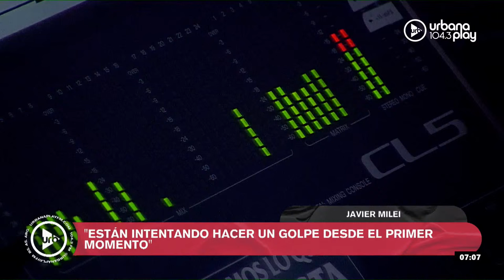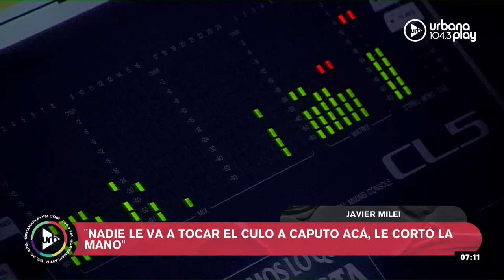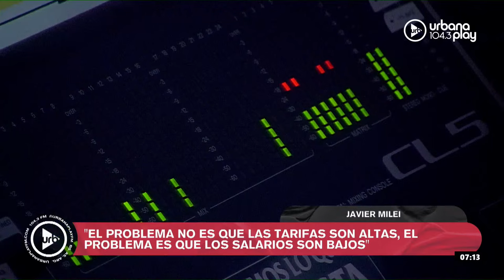Condena a Alperovich, Milei sobre los detenidos, Bullrich sobre el modelo a lo Bukele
José Alperovich, tres veces gobernador y exsenador nacional de Tucumán, fue declarado culpable por violar y abusar sexualmente de su sobrina segunda en varias oportunidades mientras ella se desempeñaba como su secretaria “en todos los casos, mediando para su comisión intimidación, abuso de una relación de dependencia, de poder y de autoridad”.

La vocera de la víctima de Alperovich, Milagros Mariona, afirmó: “Estamos muy conformes y el juez Ramos Padilla ha dado un ejemplo de justicia, sienta un precedente importante. Está muy emocionada en este momento. Para nadie es lindo pasar por estas situaciones. Está satisfecha solamente de que haya encontrado verdad en sus palabras. Es lo que busca desde el momento en que hizo su carta pública y afrontó todo este proceso”.

Sobre los detenidos por manifestar contra la Ley Bases, Javier Milei dijo: “No son presos políticos, son delincuentes que cometían delitos y como consecuencia de ello el que las hace las paga. Tienen que estar encerrados por haber cometido delitos. Romper la ciudad no puede ser gratis. Se terminó con la doctrina Zaffaroni, el que las hace las paga”.  “Están intentando hacer un golpe desde el primer momento”, agregó.

Milei se refirió a Federico Sturzenegger: “Va a ser ministro. Federico es uno de los economistas más brillantes del planeta”.

De ser uno de los países más inseguros a ser uno de los más seguros. Eso se logra con cambios legislativos y con voluntad política. Felicitaciones, Bukele, por este cambio y por haberle devuelto la paz a las familias salvadoreñas”.

Audios del miércoles 19 de junio por el equipo de De Acá en Más por Urbana Play 104.3 FM

PROGRAMACIÓN
LUNES A VIERNES:
06 A 09 | DeAcáEnMás - María O'Donnell, Guido Bercovich, David Cayón y Rolo Gallego.
09 A 13 | Perros2022 - Andy Kusnetzoff, Sofi Martínez, Evelyn Botto, y Harry Salvarrey
13 A 17 | TodoPasa - Matías Martin, Clemente Cancela, Emilse Pizarro y Juan Ferrari
17 A 20 | VueltaYMedia - Sebastián Wainraich, Julieta Pink y Pablo Fábregas
20 A 22 | OlvidateDeTodo - Diego Poggi y Anaís Castro

SÁBADOS:
10 A 13 | PuntoCaramelo - Julieta Pink, Sol Rosales y Juli Schulkin
13 a 00 | UrbanaPlayMusic - Julián Mazek y Nacho Sacchi

DOMINGOS:
00 a 01 | Resident - Hernán Cattaneo
09 a 11
11 a 21 | UrbanaPlayMusic - Julián Mazek y Nacho Sacchi
22 a 00 | UrbanaPlayLive - Majo Echeverría